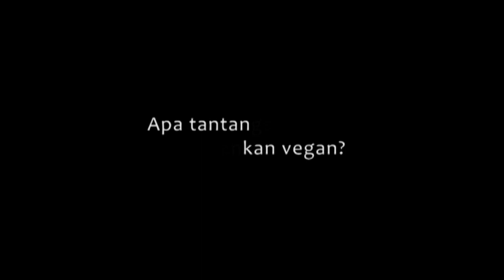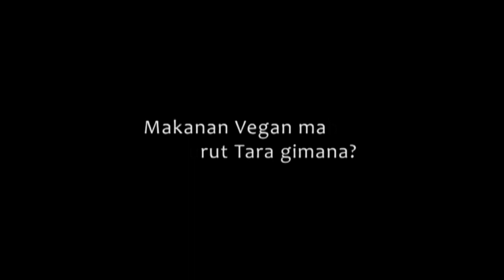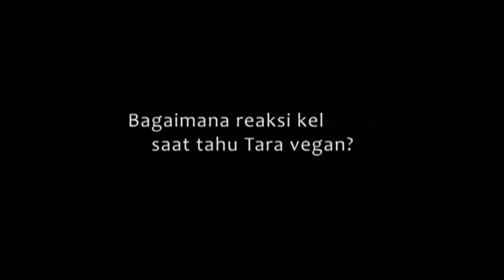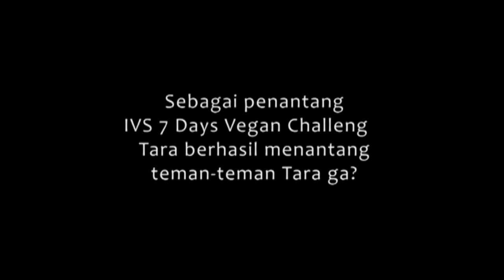Tara Basro Vegan Tak Tergoyahkan-IVS & VSI Vegan Festival Indonesia 2018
Sang bintang film Pengabdi Setan, Tara Basro, menjadi vegan karena vegan banyak banget keuntungannya. Untuk badan, mental & environment.

Pada Talkshow Touch My Heart di Vegan Festival Indonesia April 2018 lalu di Neo Soho Mall, Tarapun bercerita bahwa awal2 vegan Tara sempat dibully teman2nya, namun Tara maju terus tak tergoyahkan💪